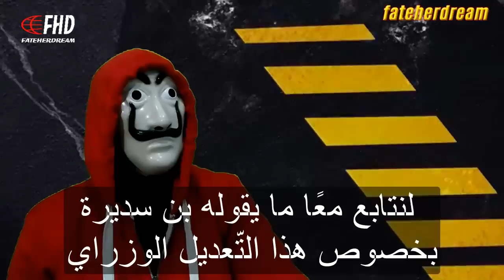بن سديرة يعلّق على التعديل الحكومي الجديد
الإعلامي الجزائري بن سديرة السعيد يعلّق على الحكومة الجديدة التي لم يتغيّر منها أي شئ